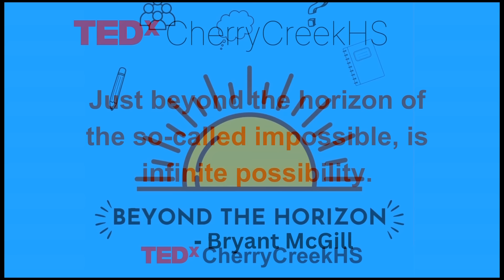Influence, Persuade and Sell Using “Sticky” Phrases | James Bond | TEDxCherryCreekHS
NOTE FROM TED: This talk only represents the speaker's personal views and understanding of emotion, language, and the brain. We've flagged this talk because it falls outside the content guidelines TED gives TEDx organizers. TEDx events are independently organized by volunteers. The guidelines we give TEDx organizers are described in more detail

Want more people saying YES to your ideas and buying your products? Brain triggers might be the answer you’ve been searching for.
When James I. Bond ran an ad agency in Montreal, he thought he was a hot shot, having worked with many of the world's top companies. However, seeing one of the most powerful ads in history, "This is your brain on drugs," he panicked, realizing he was way out of his league regarding emotional selling, which is profoundly more powerful than anything he knew how to do.
After more than a decade of research, James has uncovered 14 brain triggers that simplify how almost anyone can transform ordinary ideas and products into blockbusters of persuasion. Ready to powerfully influence, persuade, and sell? Look no further.
 James I. Bond is one of America’s leading behavioral management specialists, and author of the award-winning book, BRAIN GLUE – How Selling Becomes Much Easier By Making Your Ideas “Sticky.”

For thirteen years he ran one of Southern California’s leading behavioral management firms, working with a who’s who of American business.

Early in his career, he ran an advertising agency in Montreal, working with a wide range of Fortune 500 and smaller firms.

He is a workshop leader and past workshop chairman for the resource partner of the U.S. Small Business Administration, has been a featured guest speaker at three Southern California universities, and has been a popular guest on a wide range of marketing and business podcasts.

He is also the founder of The Father-Daughter Project, helping improve the relationships between fathers and daughters worldwide. This talk was given at a TEDx event using the TED conference format but independently organized by a local community.